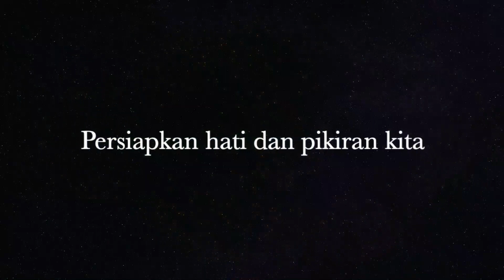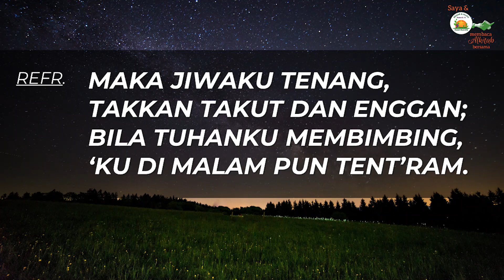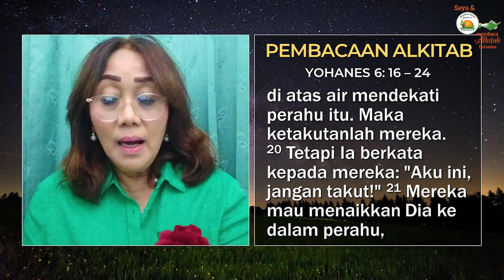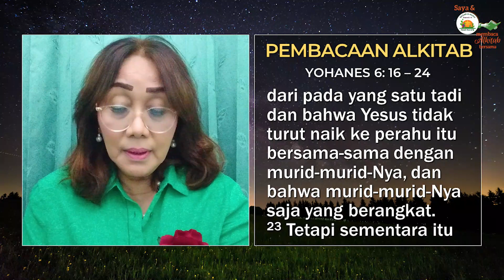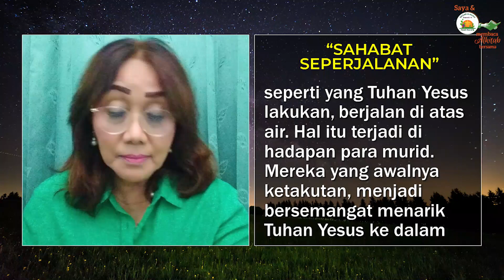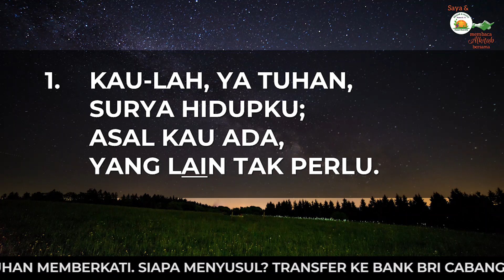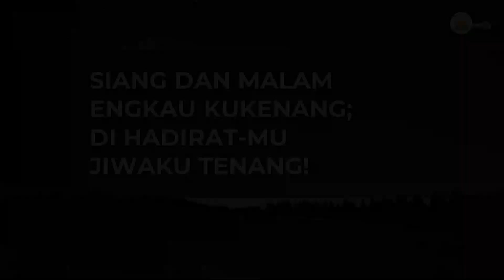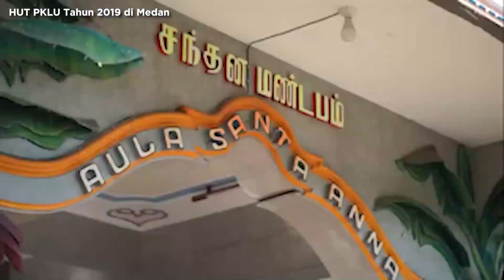Saya dan PKLU GPIB Membaca Alkitab Bersama, Selasa malam, 19 Agustus 2023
"SAHABAT SEPERJALANAN"

Pembaca:  Ibu Lena Pardede - Simanjuntak, GPIB Silih Asih, Bandung, Jawa Barat

Nyanyian pembuka:  KJ 402
Vokal:  Anathadya Sompotan
Nyanyian penutup:  KJ 405
Vokal:  Lerry Sompotan - Toelle